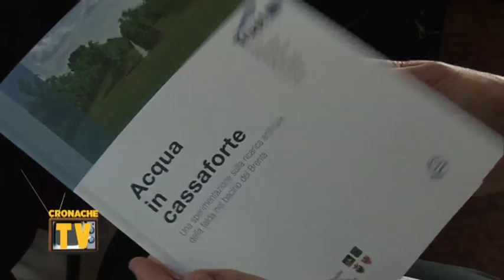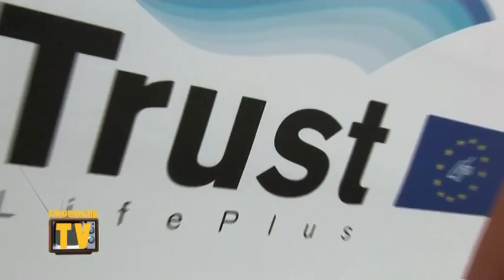PROGETTO TRUST SU CRONACHE TREVIGIANE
Il progetto TRUST rientra nell'area prioritaria del "Cambiamento climatico" del programma ambientale LIFE + della Commissione Europea